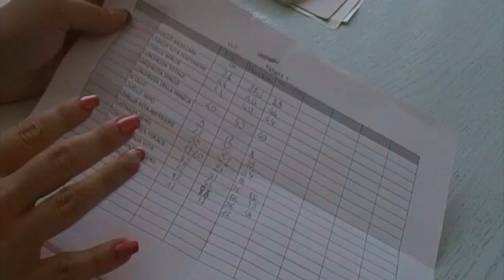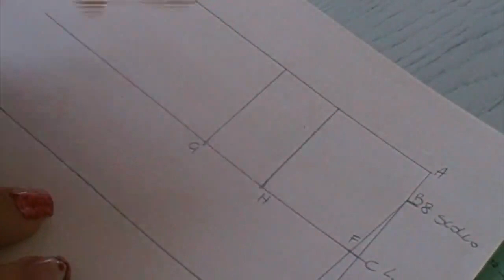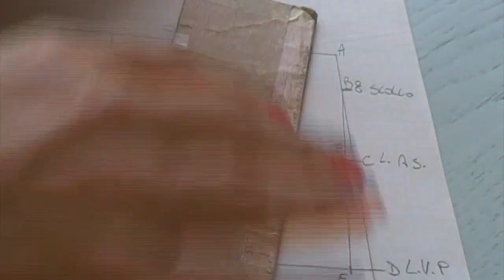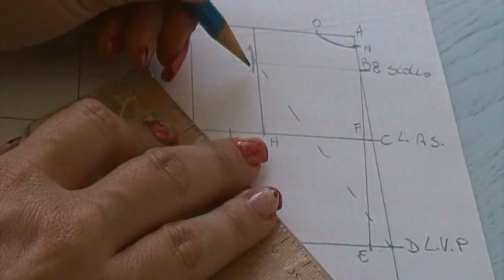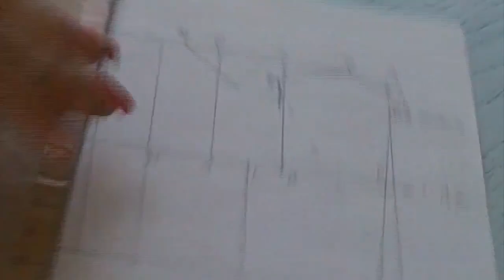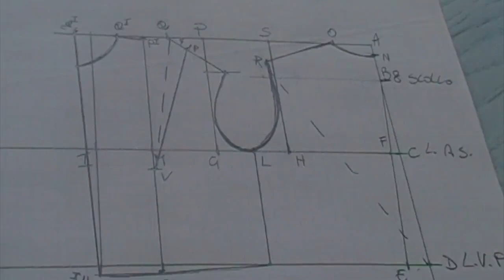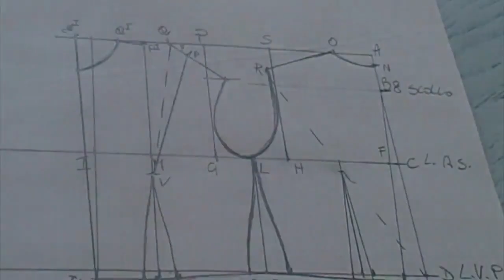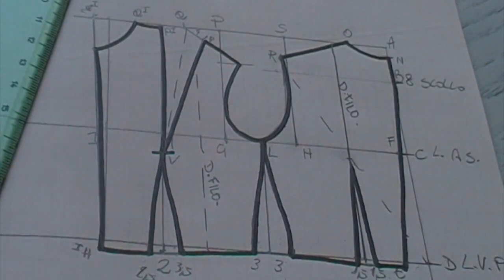Scuola di cucito 5 Tracciato corpetto Base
@bettymillehobby per essere sempre aggiornati sulle mie creazioni !!!

In questa quinta lezione iniziamo saliamo di livello e iniziamo con il tracciato del corpetto. Da questa base con le dovute modifiche si possono realizzare camice, giacche, vestiti, magliette.